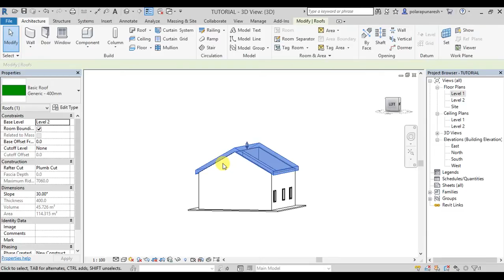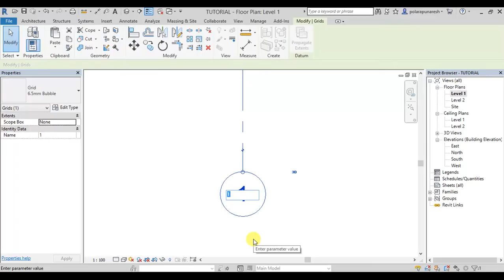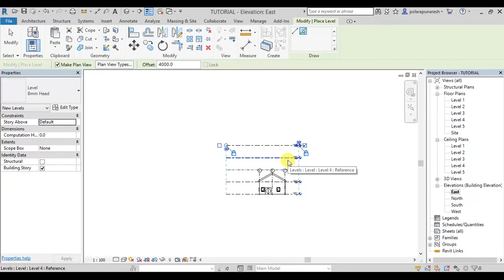REVIT ARCHITECTURE 2018 LESSON-8 in TELUGU (How to create LEVELS & GRIDS)